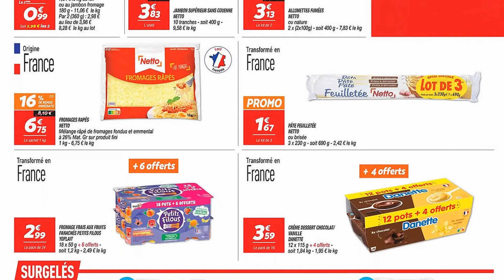catalogue NETTO du 5 au 18 septembre 2023 🔥 MAXI VOLUME CHEZ NETTO - FRANCE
🛒🛒NOUVEAU catalogue chez 📍NETTO📍 du mardi 5 au lundi 18 septembre 2023 en FRANCE!